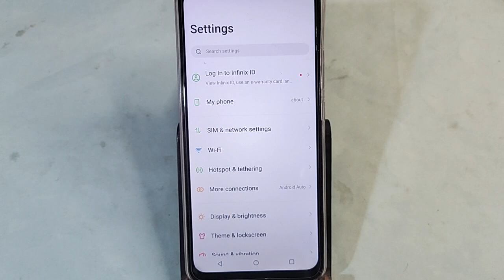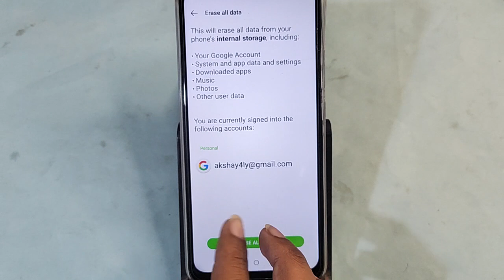Itel P55+ 5G me internet nahi chal raha hai, how to solve internet problem